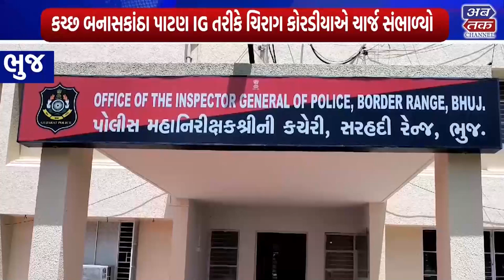ABTAK NEWS 16-04-2024